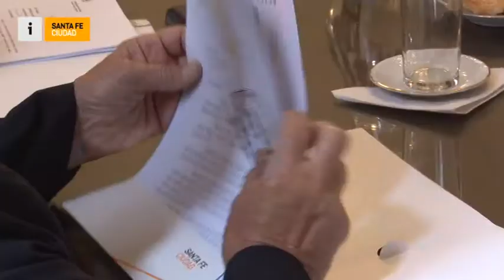Expansión de la Red de Cloacas para la ciudad